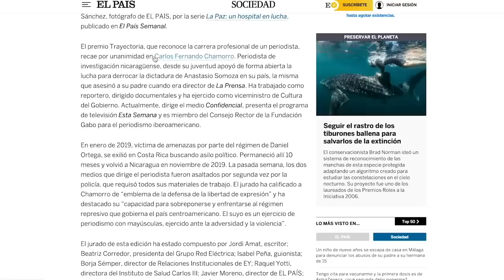Carlos F. Chamorro: La prensa independiente contará la caída de la dictadura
La nueva ola represiva contra la prensa independiente de Nicaragua aún no se detiene. En las últimas 48 horas, al menos diez periodistas, propietarios o representantes de medios independientes fueron citados para testificar por el supuesto de lavado de dinero, en la causa abierta contra la precandidata presidencial Cristiana Chamorro, exdirectora de la Fundación Violeta Barrios de Chamorro. En esta nueva ola de persecución y criminalización que enfrenta la prensa independiente, el periodista Carlos Fernando Chamorro destaca que el periodismo “prevalecerá en la medida que haya periodistas y ciudadanos comprometidos con la verdad, comprometidos con informar y con mantener viva la libertad de prensa, la libertad de expresión”.
Chamorro advirtió que el panorama para los comunicadores nicaragüenses puede volverse más “sombrío” con nuevas criminalizaciones y encarcelamientos, que podría desatar el régimen de Daniel Ortega, que el pasado 20 de mayo ejecutó un segundo allanamiento contra CONFIDENCIAL y Esta Semana. Pero, al final, la prensa independiente prevalecerá para contar la caída de la dictadura Ortega Murillo.